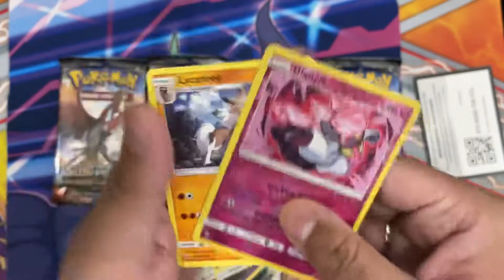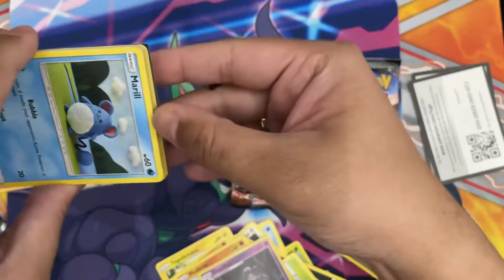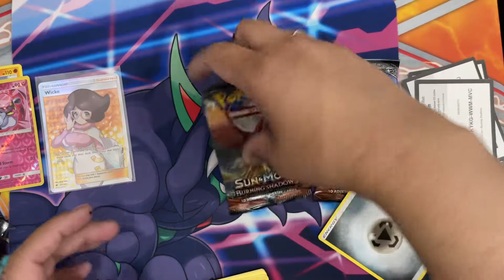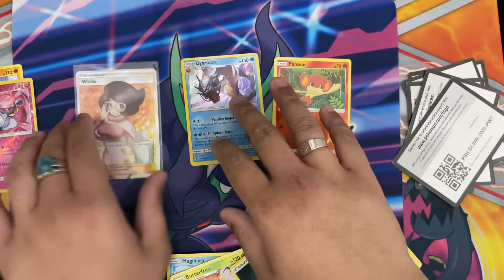THICC Burning Shadows Opening! Pokemon TCG | Wacky Packy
As always, thanks for the support and love from the best community on YouTube